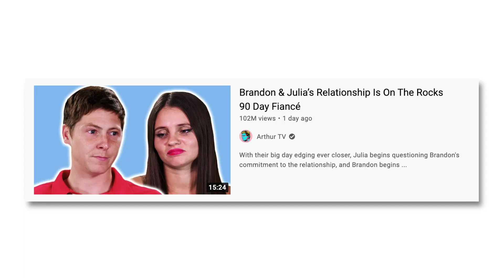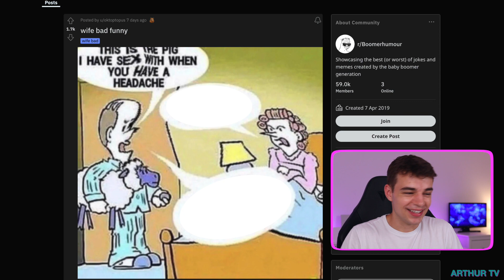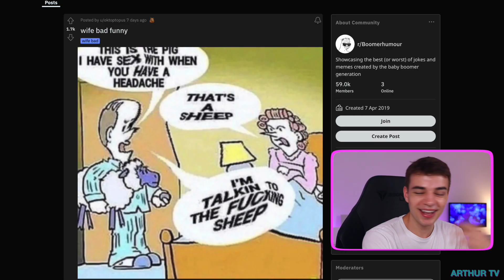Brandon and Julia's Last Minute Wedding To Secure A Green Card - 90 Day Fiancé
After being told that they need to get married as soon as possible to ensure their chances of getting Julia a green card, Brandon and Julia decide to have a last-minute wedding. But with their relationship already on the rocks, will the day go ahead as planned?